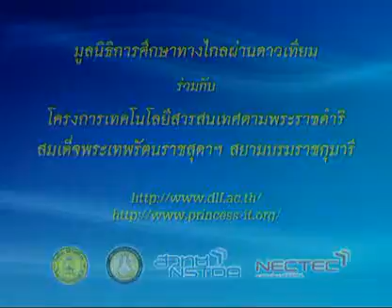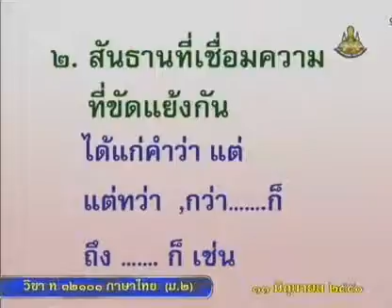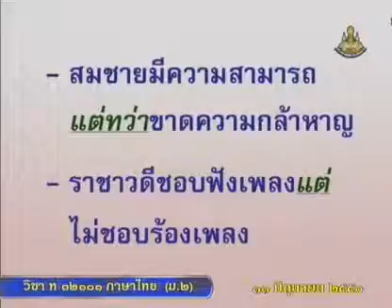031 50thM2 010Bh thaim 2 ภาษาไทยม 2